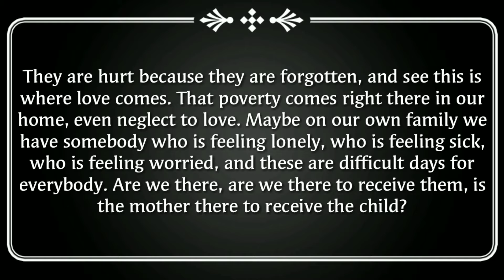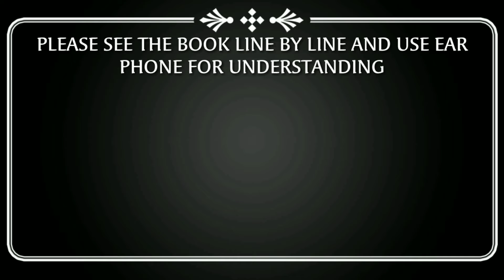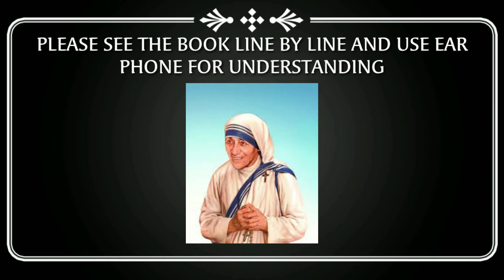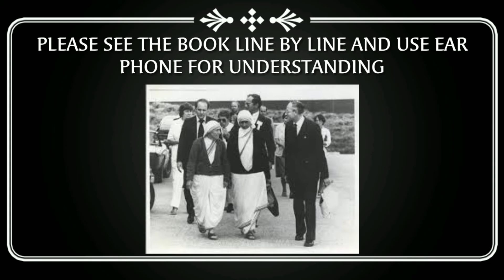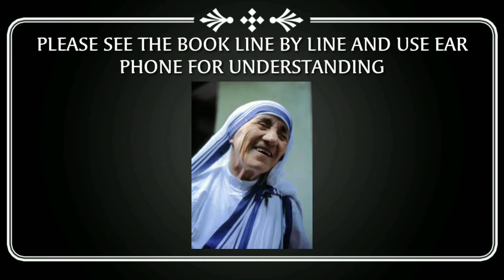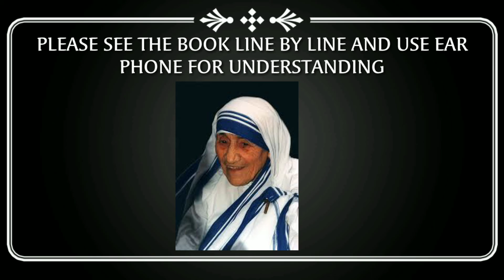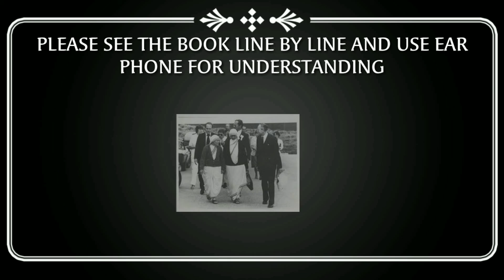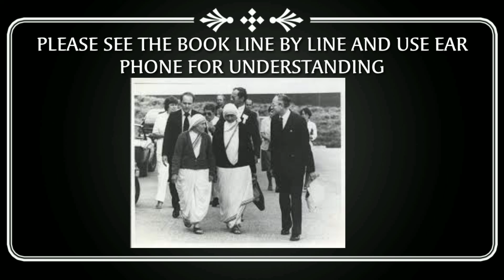Nobel Lecture by Mother Teresa in hindi । Part 2 । Data Tuition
Hello friends ️🙂

Topic :- Nobel Lecture by Mother Teresa  // Class 11 // WB BOARD // ENGLISH // Data Tuition

PLEASE,

Directed by,
               ME (AASHUTOSH GUPTA)
                and my sister RIYA GUPTA

JAI HIND.
VANDE MATRAM.

By datatuition